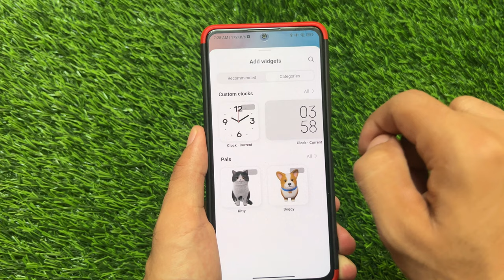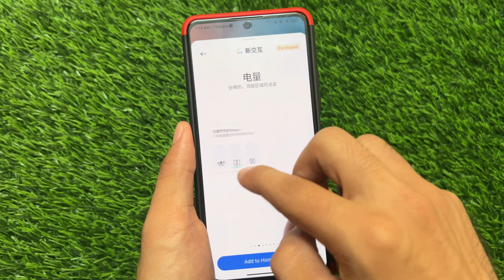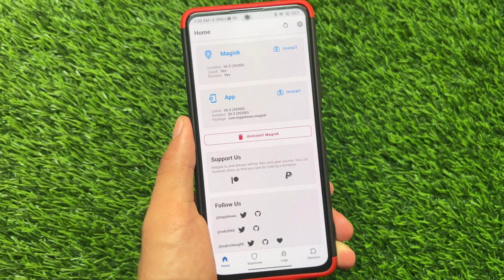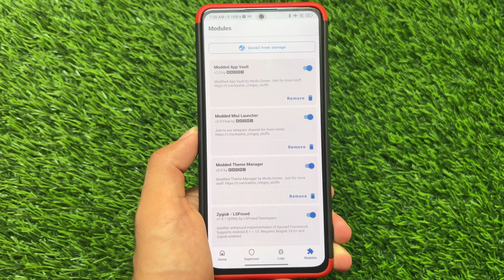Install Modded App Vault in MIUI - Unlocked Widgets + English Widgets | Best MOD for MIUI?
Hey guys, What's Up? Everything is good I Hope. In this video, I'm gonna show you " Install Modded App Vault in MIUI - Unlocked Widgets + English Widgets | Best MOD for MIUI? ". Make Sure to watch this video till the end to understand everything.